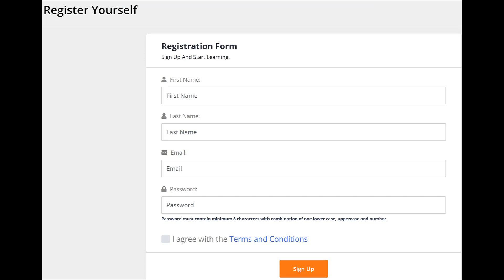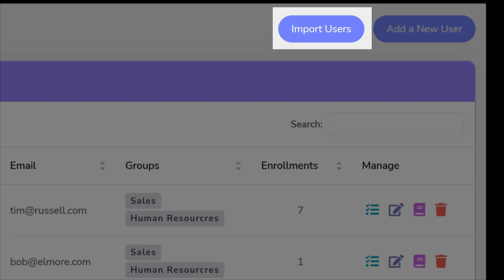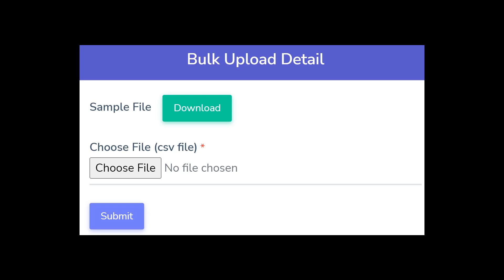Adding New Users to Portals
Hello everyone! In this video, we review our LMS Portals is a SaaS-based, multi-tenant learning management system.  In this video, we look at the various options you have for adding new users to portals.

At LMS Portals, we provide our clients and partners with a SaaS-based, multi-tenant learning management system (LMS) that allows you to launch a dedicated training environment (portal) for each of your training audiences.

I hope you guys enjoy this video and find it useful.

➤Suggested Videos:-